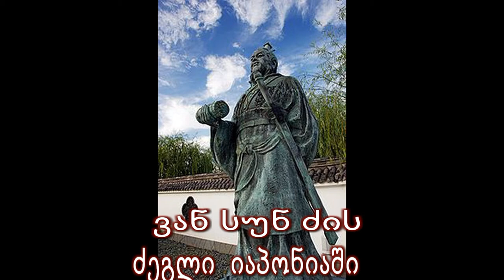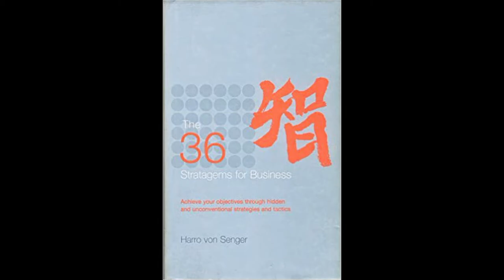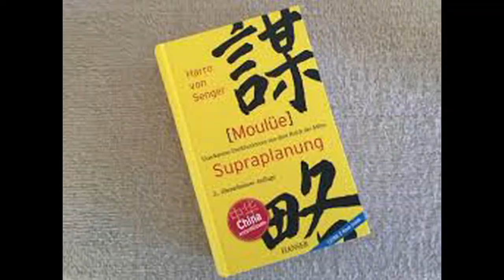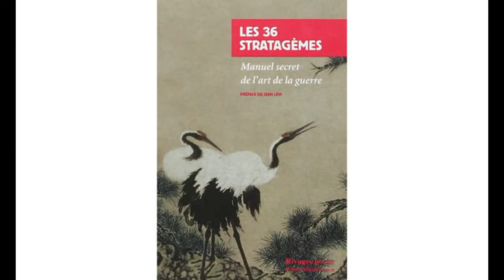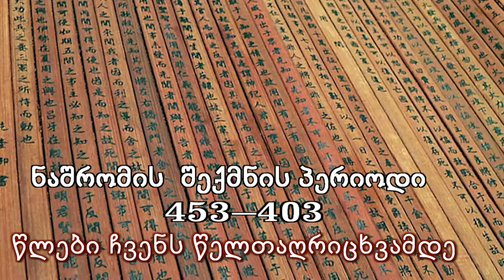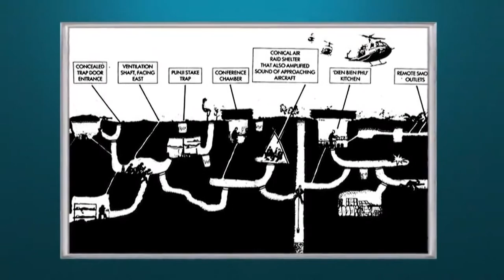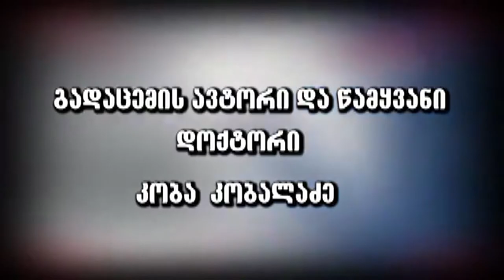გამარჯვების 36 ჩინური სტრატაგემა მენეჯერთათვის.